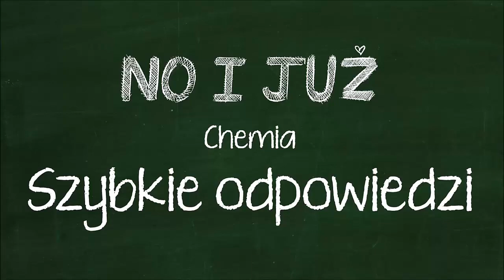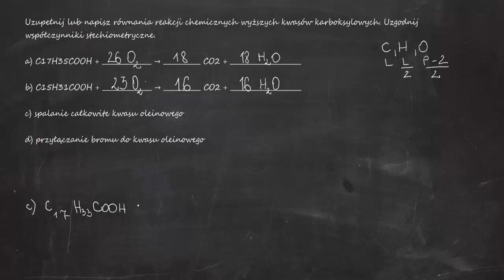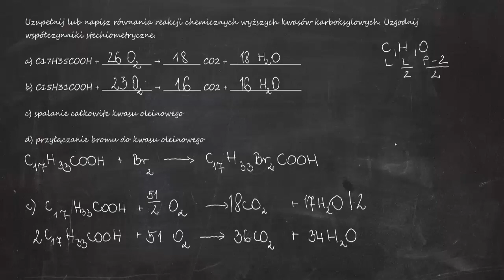Uzupełnij lub napisz równania reakcji chemicznych wyższych kwasów karboksylowych. a) C17H35COOH +